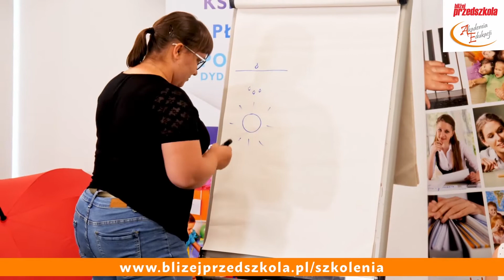Learn how to teach I - Twórcze i inspirujące zajęcia z języka angielskiego... - Katarzyna Niemiec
Poznanie twórczych metod pracy na zajęciach językowych z małym dzieckiem. Przedstawienie atrakcyjnych zabaw, gier i projektów możliwych do zrealizowania na zajęciach językowych w przedszkolu. Zainspirowanie do stosowania różnorodnych form i technik pracy podczas zajęć z języka angielskiego. Wzbogacenie warsztatu pracy nauczyciela przedszkola.